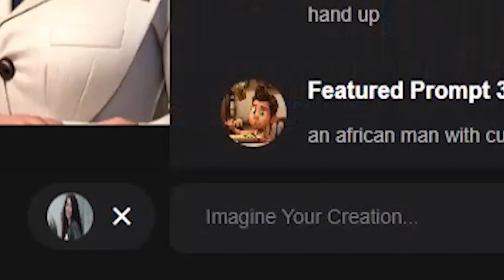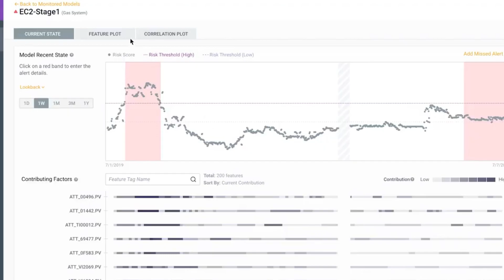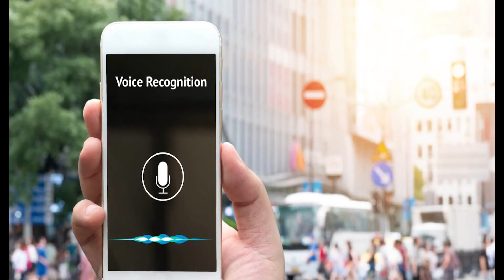Unveiling New Tech: Amazon Must Haves & Cool Gadgets'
Welcome to our latest video where we dive into the exciting world of new technology! 🚀 We'll be exploring the latest trends in 'new tech gadgets', from the 'cool gadgets' to 'new gadgets'. We'll also be discussing 'amazon gadgets' and the ever-popular 'latest gadgets'.

In this video, we'll also cover 'tech gadgets' and 'new tech gadgets'. And for those of you interested in the future, we'll be looking at 'future tech'.

So, if you're interested in 'new tech gadgets' and want to stay ahead of the curve, this video is for you!

best gadgets useful gadget #
app development# tech 19#
artificial intelligence# ai uncovered uncovered ai# tech unveiled# tech trends 2024# future gadgets express